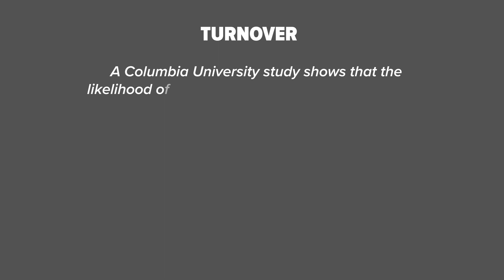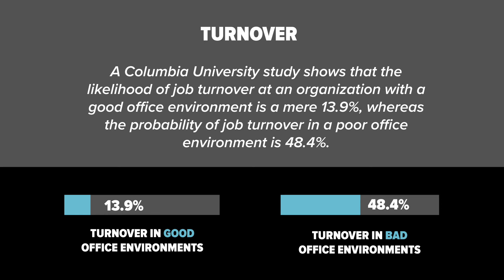Smart Workplace Design Can Boost Your Bottom Line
Workplace design has a significant impact on employee retention and productivity – directly effecting your bottom line. A poorly designed workplace can be costing you more than you think. Check out our infographic (link below) to learn about ways to improve your workplace and increase your profits.